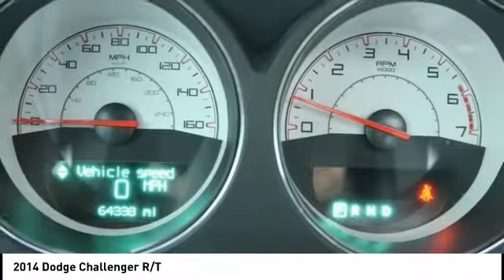2014 Dodge Challenger Oklahoma City OK 2426A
2014 Dodge Challenger R/T

White 2014 Dodge Challenger R/T RWD 5-Speed Automatic 5.7L 8-Cylinder SMPI OHVbrbrRecent Arrival!brbrAwards:br  * 2014 KBB.com Best Resale Value AwardsbrbrbrReviews:brbr  * Supple, quiet ride; room for four adults; glorious V8 engines; huge trunk; distinctive exterior styling. Source: Edmundsbr  * The 2014 Dodge Challenger set the standard for classic muscle once, and it is doing it again. With throwback styling, chrome tip dual exhaust, beautifully sculpted hoods with scoops, and available 20-inch wheels, the muscle car is back. And it has more to flex than ever. Fit 5 passengers inside comfortably and Stretch out with 37.4 inches of rear headroom and 32.6 inches of rear legroom. Move around with a six-way power driver's seat, 4-way power lumbar, and 60/40 folding rear seating. Heated leather sport bucket seats and Radar Red interior are also available. Control your driving experience from an available 6.5-inch touchscreen display above your center console. With the available Uconnect interface you can run your music, make phone calls and navigate with one simple touch. However, when you want to listen to music with a compatible mobile device, you can do so via the Audio Jack Input. The 2014 Challenger is rear-wheel drive. SXT, SXT Plus, and Rallye Redline trims share a 3.6-Liter, 305 HP, V6 24-Valve VVT Engine, paired with a 5-Speed Automatic Transmission. R/T, R/T Plus, and R/T Classic trims are powered by a 5.7-Liter, 375 HP, V8 HEMI VVT Engine with a 6-Speed Manual Transmission. Finally, at the top end of the spectrum the incredible SRT8 Core and SRT8 392 models have a pulse quickening 6.4-Liter, 470 HP, V8 SRT HEMI Engine, also with the a 6-Speed Manual. While the following might be optional on various trims, for 2014, all Challengers can now be purchased with: 20-inch aluminum wheels, as well as performance brakes and suspension. Also for 2014, entry-level Challengers and SXT models can purchase the optional Super Sport Group package. It takes your Charger and adds a layer of excitement with performance brakes and suspension, 20-inch chrome-clad aluminum wheels, a rear spoiler, and a quicker steering ratio. For safety, all Challengers come standard with Anti-lock brakes, Brake Assist, Electronic Stability Control, All Speed Traction Control, and more. Source: The Manufacturer Summary